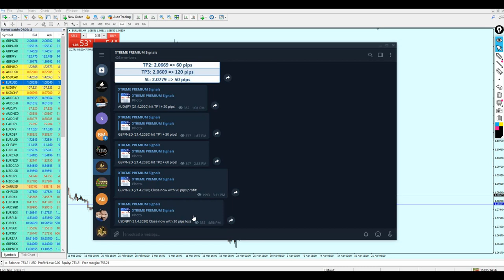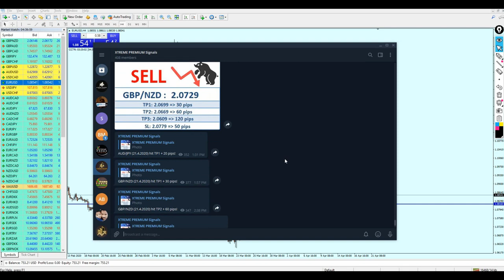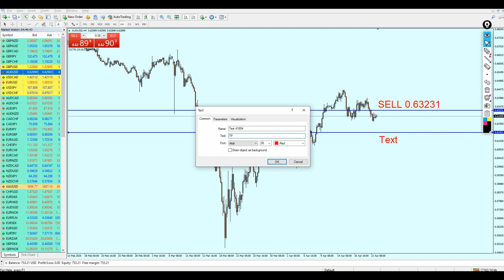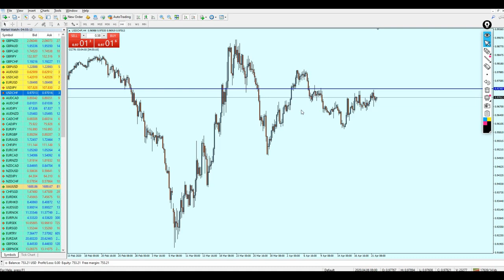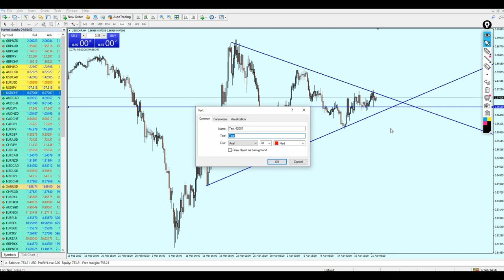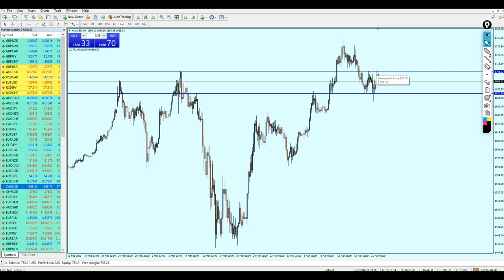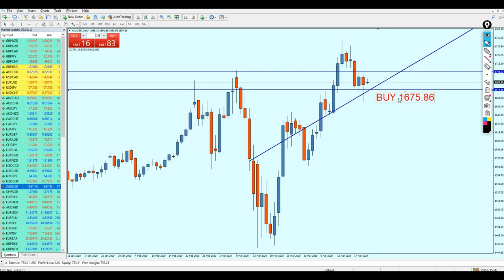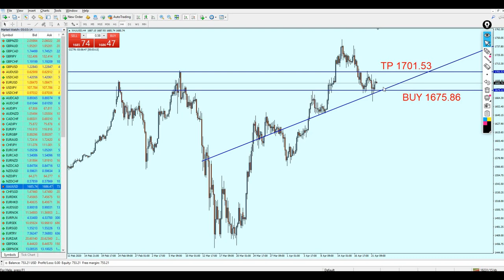MID Week Analysis 20 - 24 April